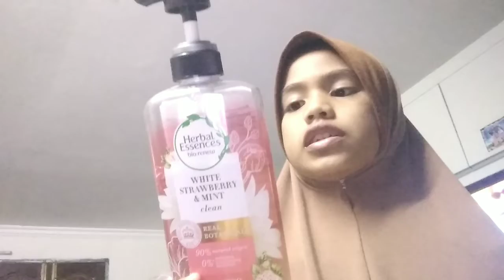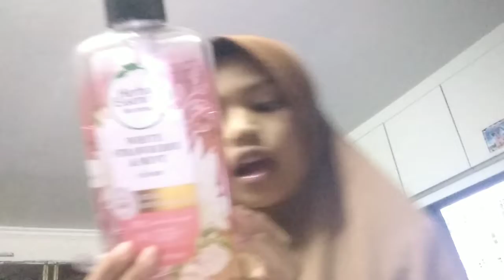REVIEW FOR "HERBAL ESSENCES BIO RENEW" SHAMPOO😍😊